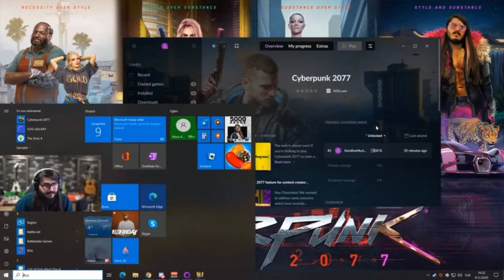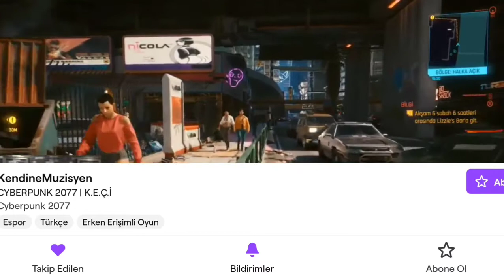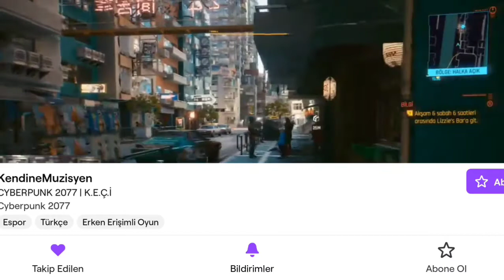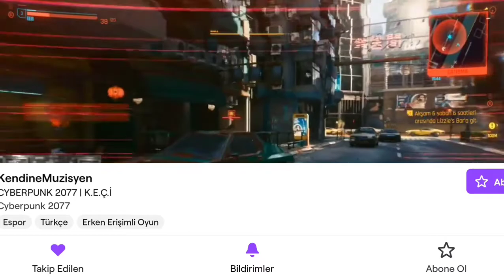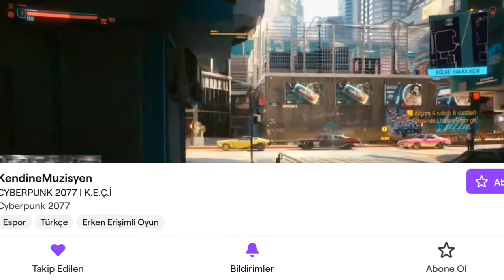KENDİNE MÜZİSYEN - CYBERPUNK 2077 OYUNUNU OYNUYOR !!! { ERKEN ERİŞİM } BÖLÜM #2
KENDİNE MÜZİSYEN - CYBERPUNK 2077 OYUNUNU OYNUYOR !!! BÖLÜM #2 { ERKEN ERİŞİM }

Etiketler ;
Cyberpunk
Cyberpunk 2077
Cyberpunk 2077 Türkçe
Cyberpunk 2077 Türkçe Altyazı

Etiketler ;